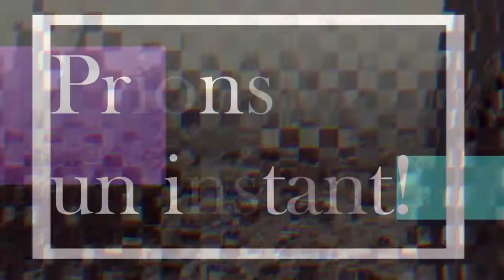Prions un instant!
Recevez chez vous
PI-003
Avec le Pasteur Paola ÉTOUMBI
Partagez-le en famille.
Que l'Éternel vous fasse du bien durant ce moment.
Excellent confort d'écoute.